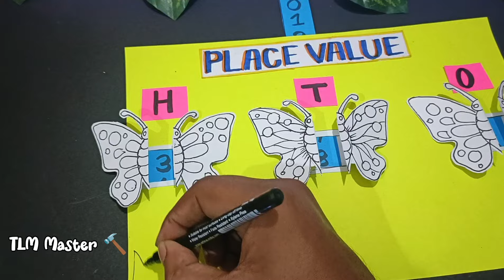Place Value tlm for primary school || maths tlm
Hello friends,  this is TLM Master,  we are the tlm creator,create very useful and unique tlms,models,activities for primary school.

Materials Required
1. Scissors
2. Chart papers
3. Glue
4. Scale
5. Colours